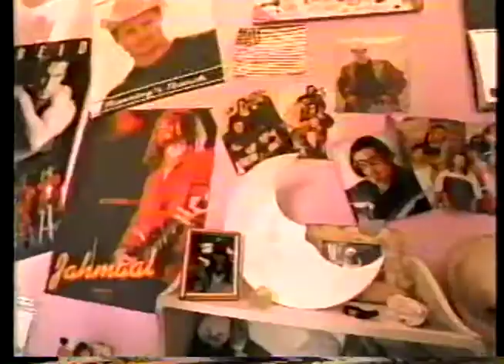Snap.com commercial (Recorded 05/26/1999)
Promo spot for NBC's new Snap.com service.